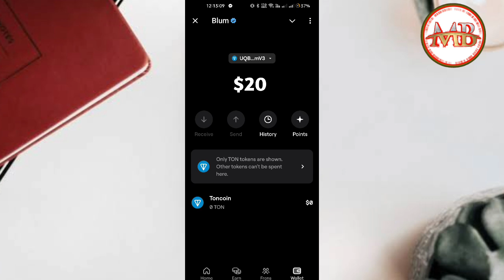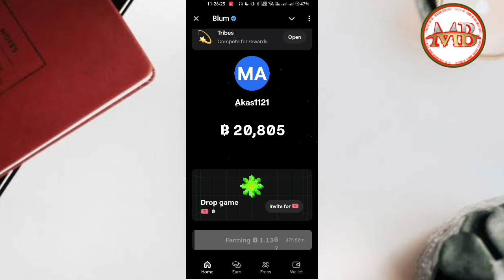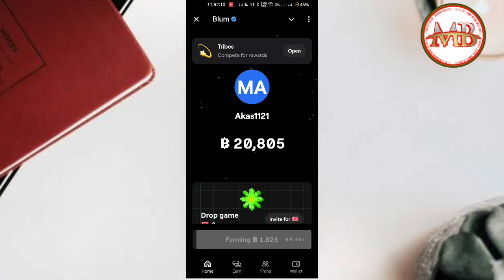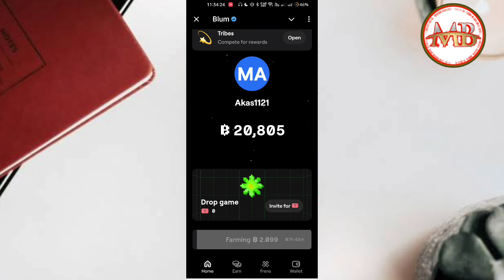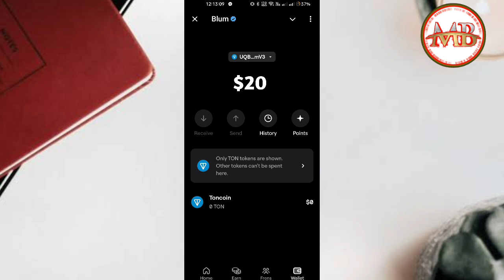Blum এর সব লেটেস্ট আপডেট | Blum Listing Date | Blum Token Price Prediction| Blum Token Kivabe Barabo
Produced by: [ Akash Mondol ]
Video: Blum এর সব লেটেস্ট আপডেট | Blum Listing Date | Blum Token Price Prediction| Blum Token Kivabe Barabo |  mobile bangla 2024
Edit & Color: Akash Mondol
Directed by: Mobile Bangla pro

Video: VPN সাড়া ফেসবুক ব্যবহার করার উপায় | ভিপিএন ছাড়া কিভাবে ফেসবুক চালাবো | without Vpn or facebook |  mobile bangla 2024